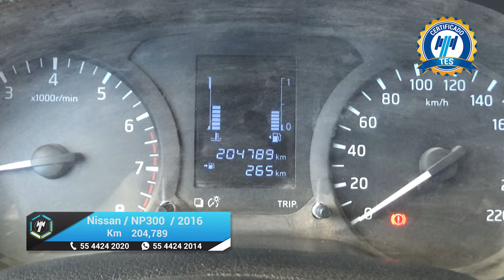Nissan / NP300 Frontier / 2016 - 18151